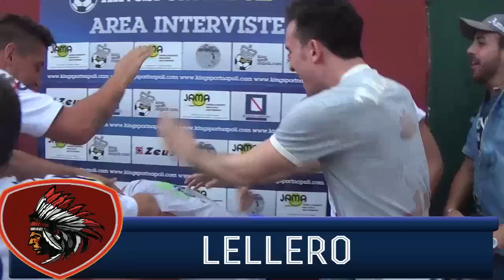VOMERO CUP SUMMER EDITION DO PRINCIPE SEMIF RIT SIOUX VS ATL RIONE